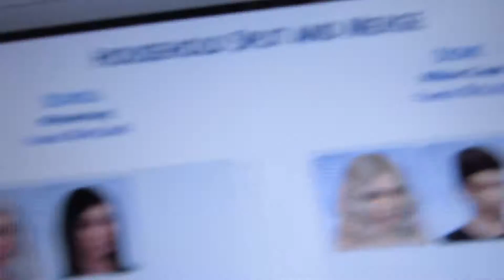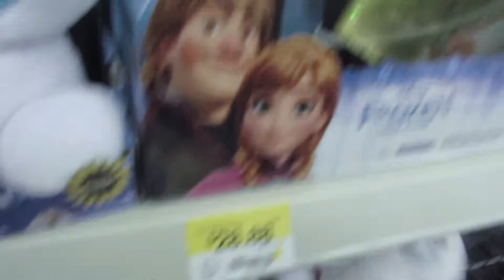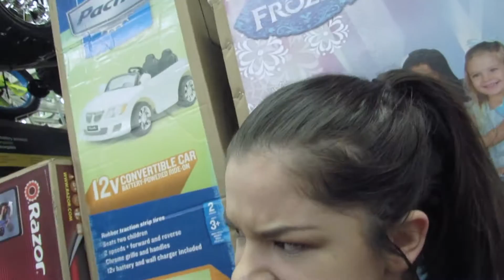Doughnut FALL? ll Vlog #4 ll SamLovesBeauty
Heyllooooo Open me if you dare?!?!?!

💜SOCIAL MEDIA💜
Snapchat~ sammiecoolio
 Pinterest~ SamLovesBeautyy
Vine ~ SamLovesBeauty
Tumblr~ SamLovesBeauty
Instagram ~ SamLoveBeauty

💜 Join The Beautinators 💜